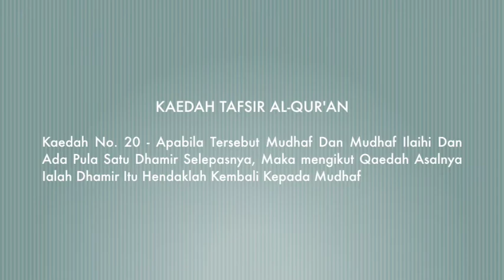[QURAN] KAEDAH 20 - Dhamir kembali kpd mudhaf bila ada mudhaf & mudhaf ilahi & ada dhamir selepasnya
KAEDAH TAFSIR AL-QURAN NO 20

Apabila tersebut mudhaf dan mudhaf ilaihi dan ada pula satu dhamir selepasnya, maka mengikut qaedah asalnya ialah dhamir itu hendaklah kembali mudhaf

Mei 2018